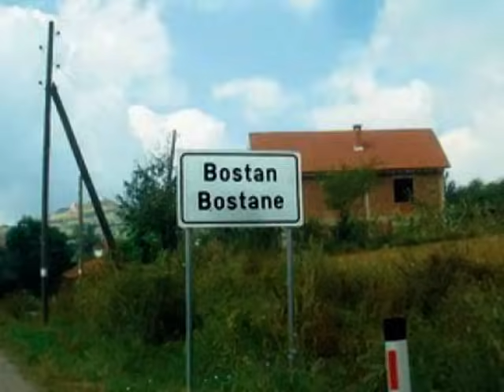Ај устани мила Нане - Негован Станковић Жућа - УСИМ КОСОВСКИ ЗАВЕТ 2013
Текст и музика: Филип Стојановића Фића
Пева: Негован Станковић Жућа
Маркетинг: Жељко Раичевић

Напомена:
Сва ауторска права задржана.
ЗАБРАЊЕНО ПОСТАВЉАТИ НА ДРУГЕ КАНАЛЕ